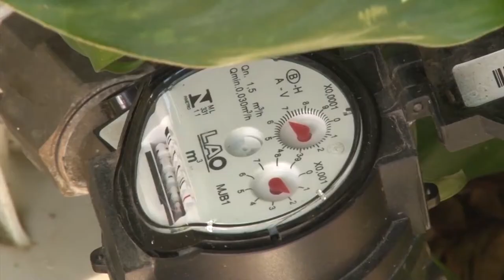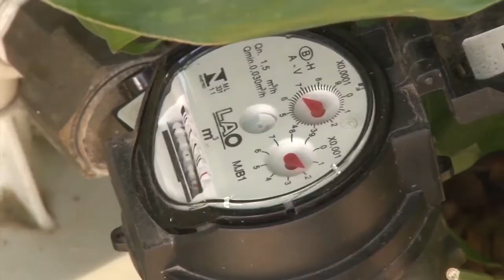Zona rural de Santo Antônio da Patrulha recebe água potável - Rio Grande Rural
A falta de água potável continua sendo um grande problema. No Brasil, 19 milhões de pessoas que vivem em áreas urbanas não contam com água potável para o consumo. E na área rural esse número chega a 21 milhões, segundo dados da Funasa, a fundação nacional de saúde. Em Santo Antônio da Patrulha, no litoral norte do RS, o objetivo é que cada vez mais pessoas tenham água de qualidade para tomar. De 2015 até agora, 25% da população do município passou a ter água tratada em casa.